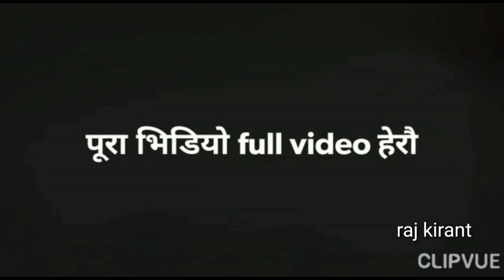comedy video Nepali vs african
Video create by hemansu gurung